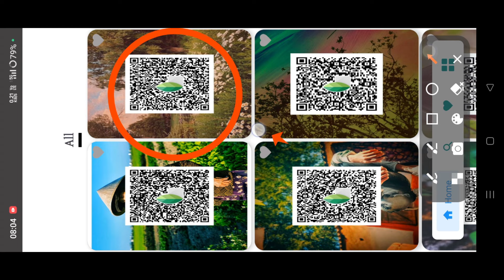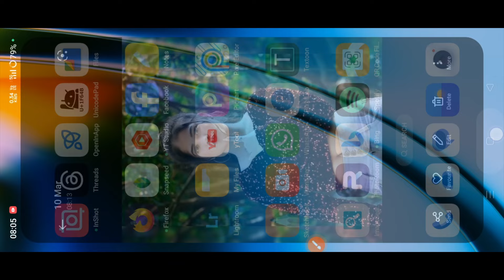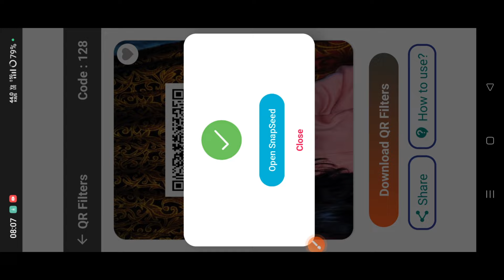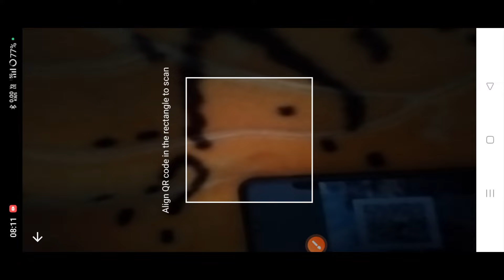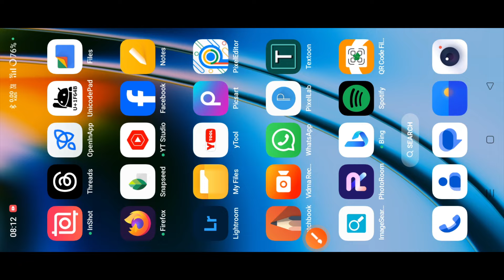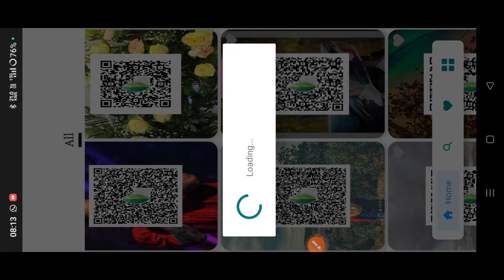सबसे आसान तरीका Snapseed QR Code Photo Editing 2024 || Snapseed QR Photo Editing Kaise kare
सबसे आसान तरीका  Snapseed QR Code Photo Editing 2024 || Snapseed  QR Photo Editing Kaise kare One Click

तो विडिओ
PicSArt,
lightroom Editing
Snapseed Editing